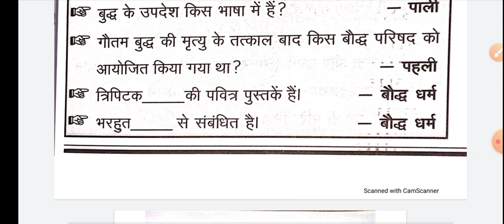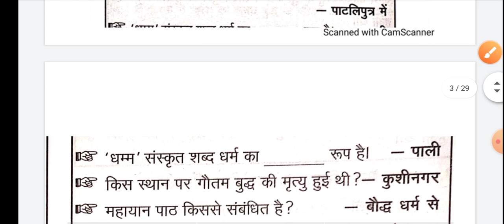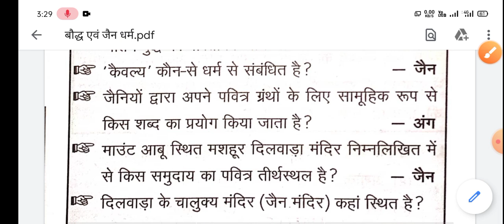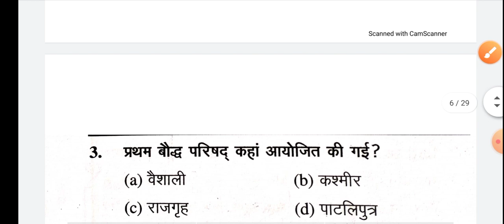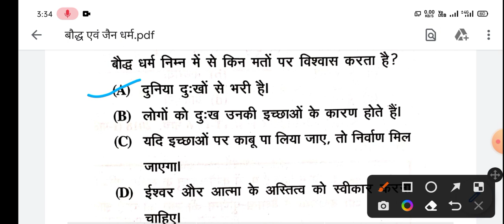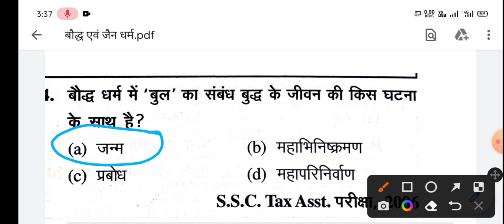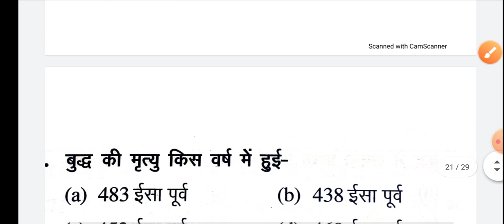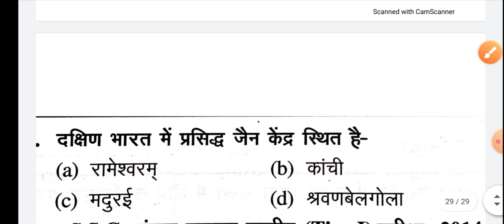बौद्ध एवं जैन धर्म।। प्राचीन भारतीय इतिहास।। upsssc pet2022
बौद्ध एवं जैन धर्म सभी एकदिवसीय परीक्षाओ के लिए